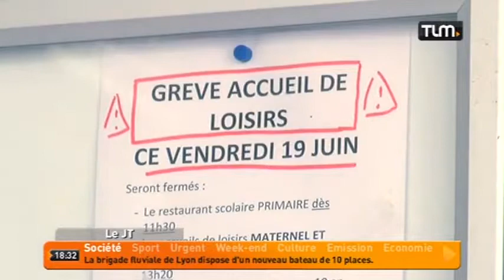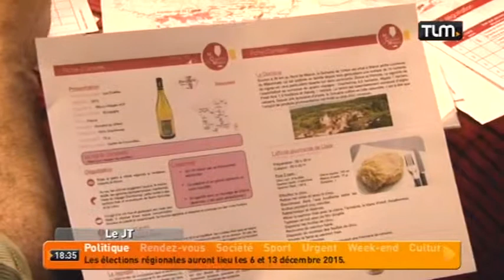TLM - Le JT Soir du 19/06/2015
Sites webs/blogs, copiez cette vidéo avec le bouton "Intégrer" !